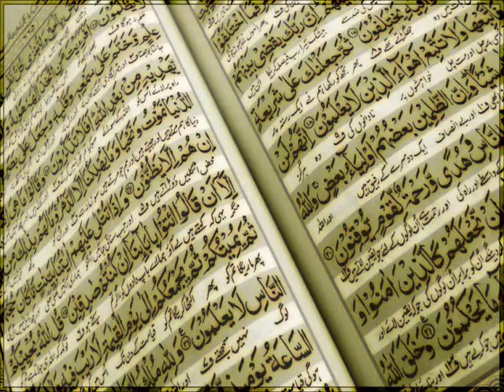Yaseen - I Can't get no Satisfaction (1 of 3)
Thursday July 31st Program.

Speaker: Brother Ghaith